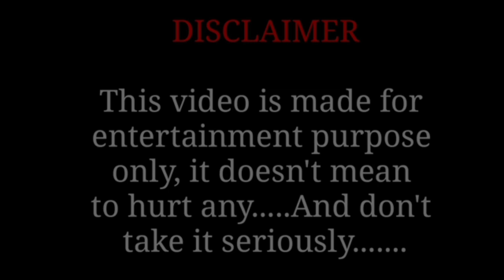KISHAD GOROB// new santhali short film // 💓💓💓 love story //baskinath soren entertainment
new santhali 💓💓💓 love story film
camera man hemant soren
writtet baskinath soren
music & edit direction Baskinath